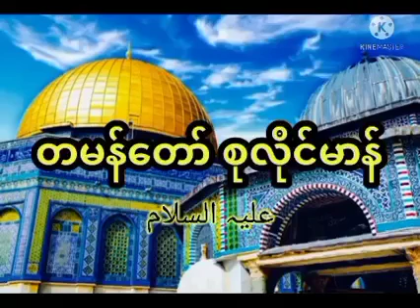တမန်တော် စုလိုင်မာန် Mufti Nurullah